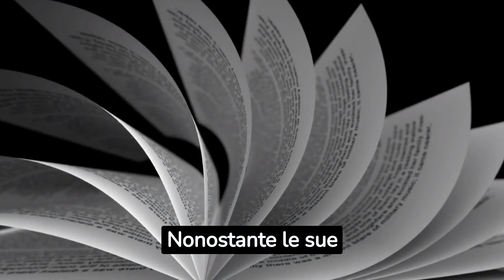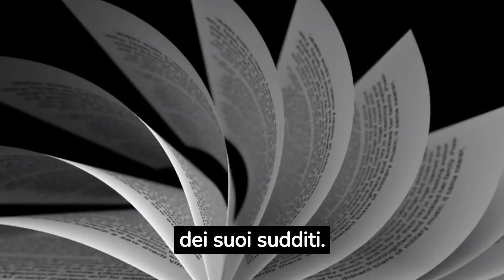Carlo Magno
In questo video parliamo di Carlo Magno.